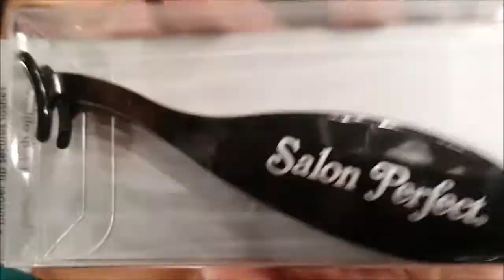Pocket Friendly Tutorial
Talk Through Tutorial. I tried to keep all the products in this video really pocket priced friendly with the most expensive thing ($23-$28) being the Juvia's Place palettes.

Products Used:
Off Camera: Brows- NYX Brow Gel-Chocolate, Elf angled liner brush, Elf Spoolie brush, L.A. Girl Proconcealer-Natural

Eyes:
Juvia's Place "The Saharan" & "The Nubian 2" Palettes
-Katsina, Jezebel, Chad, & Fula
Elf Cream Eye Liner- Black
Fantasy Makers Glitter Eyeliner- Silver
Lashes- from Ebay

Face:
Primer- Rimmel London Stay Matte
Foundation- Maybelline Dream Mousse- 90
Highlight- LA Girl Proconcealer-Natural, ELF shimmer whip-Pink Lemonade
Contour- LAColors ContourStick
Powder- Ruby Kisses 3D Face Creater Powder Palette, Elf Pressed Mineral Foundation-Toffee
Blush- Ruby Kisses Dare to Blush- Blush Quad

Lips:
Nicka K NewYork Auto lipliner- Indigo
Elf Hypershine Lipgloss- Joy

Setting Spray: Hard Candy Fast & Fabulous Setting Spray